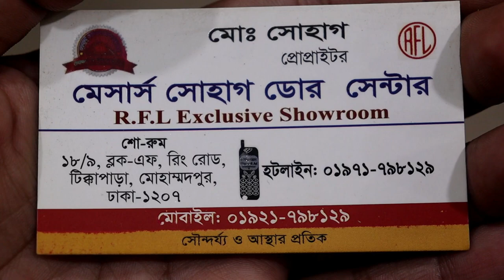বিবেচনা করুন কার থেকে দরজা কিনবেন Shohag Door Own Factory Huge Large Showroom Watch the full video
shop name: (Shohag Door )